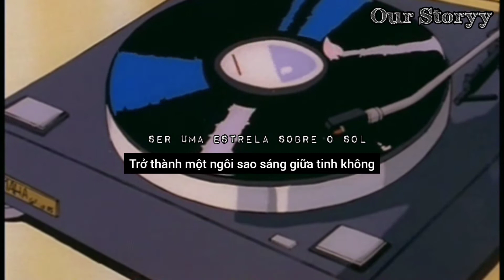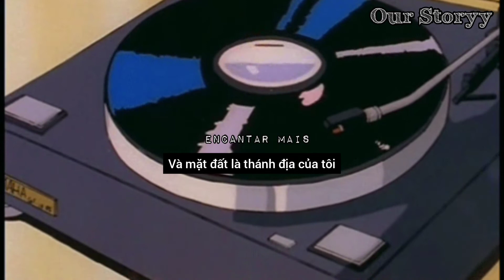[Vietsub+Lyrics] Estrelar - Marcos Valle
Cảm ơn bạn 2mydear historia đã suggest bài này.

Lyrics:
Tem que correr, tem que suar, tem que malhar (vamos lá!)
Musculação, respiração, ar no pulmão (vamos lá!)
Tem que esticar, tem que dobrar, tem que encaixar (vamos lá!)
Um, dois e três; é sem parar, mais uma vez
Quem não se endireitar não tem lugar ao sol
(Domingo é dia)
De ti-ti-ti a mais e de bumbum pra trás
(Verão chegando)
(Domingo é dia)
Vem, vem brilhar mais
Ser uma estrela sobre o Sol
Estrelar mais
Ser mais brilhante do que o Sol
Se mostrar mais
Se Deus no céu na terra eu
Encantar mais
Ser tudo puro de ar
(Domingo é dia)
(Verão chegando)
(Domingo é dia)
Estrelar mais
Se mostrar mais
Encantar mais
Tem que correr
Tem que malhar
Musculação, respiração
Tem que esticar
Tem que encaixar
Um, dois e três; é sem parar
Tem que correr
Tem que suar
Musculação
Ar no pulmão
Tem que esticar
Tem que dobrar
Um, dois e três
Mais uma vez
"Vamos lá, vamo lá, vamos nessa aí
Não pode parar
Todo mundo junto, no ritmo
Tem que suar
Vamos nessa
Um, dois, três, quatro"